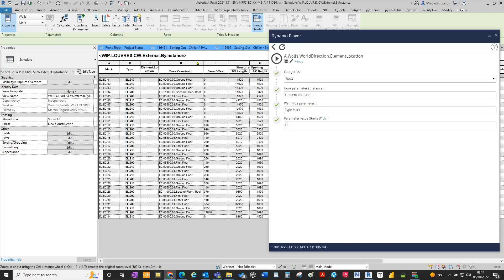Dynamo.LouvresLocation.CardinalDirections.01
Let Revit do the job, let's not exert ourselves with manual input which is inherently prone to errors. Add information to the model automatically, preferably read directly from Revit and let the software do its magic.